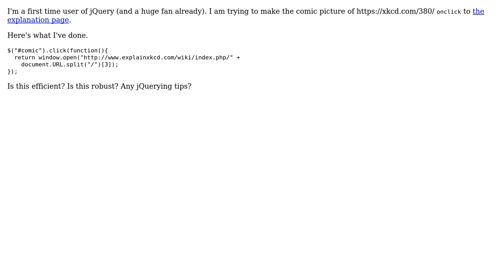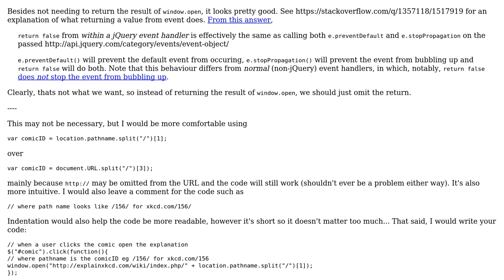Code Review: First time jQuery on xkcd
With thanks & praise to God, and with thanks to the many people who have made this project possible! | Content (except music & images) licensed under CC BY-SA | Music | Images & others | With thanks to user Simon Kuang user megawac user Jivings and the Stack Exchange Network Trademarks are property of their respective owners. You are responsible for your own actions.